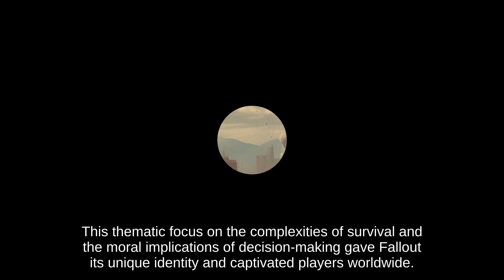A Behind-the-Scenes Look at Fallout Video Game Series' Art, Design, and History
This video contains material generated with artificial intelligence, and may contain errors.